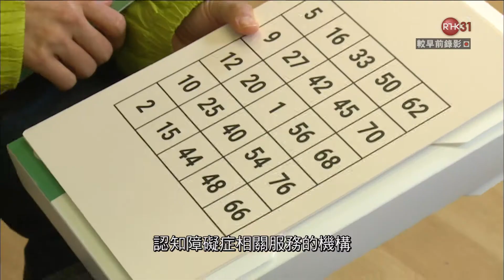李雅儀：認障協會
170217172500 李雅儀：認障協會